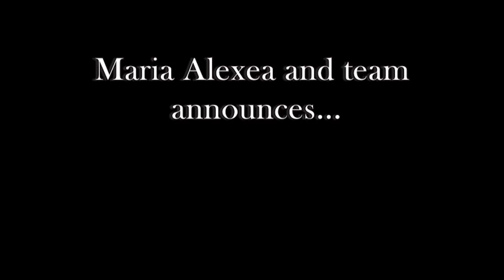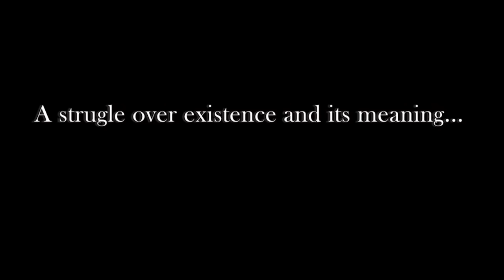Film-premier trailer "Fausto, un regreso del futuro" subtítulos en Español/English subs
The extended version of 2018  February-( that is promoted by these trailers) has specific traits which constitute a distinct kind of cinematography. These are: the fictional acquiring the attributes of a documentation and the  poetic imageries are constantly in a dialectic relation and collision, reaching a threshold at the end by which the reality merges to the dream -nightmare.
 The Contra-puncto architecture  of film structure is reflected by the music which translates the image and is fully adapted to the rhythm of the moving images. The voice-over technique is part of the musical structure aiming to contribute to the musical equations that are built in the mind of the viewer. Moreover the voice over is applied to the Ecco of the stochastic processes of supernatural structures like the "spirits" (or "ghosts", if you like) but as well to the actual persons in a moment of transcendence. This is carried deliberately  and the music is composed in function of this voiceover technique.
  The wide use of shadows, mirror refections and the such are elements of my art for many years now and are serving the above purpose of a "transcendent reality" overwhelming the actions of the heroes.
The dance theatre is greatly involved in a part of the process of transformation which runs throughout the whole movie- the transformation of  thought in movement which is reflected to the movement of the surroundings - the physical  world which participates in the internal becoming of the heroes
 Other innovations  which are introduced are solutions to the rather complex contra-punctual architecture of the film  which has the following implications: The reality is an internal loop  which the history of thought ( represented by  Goethe breaks and reconstructs in a nested  equations system: the actions of heroes, and the becoming of the work of Goethe  evolve within each other
The scene with the statue of the warriors as well as others are pending in a future driving the heroes within it. It is called telepathic fugue for three persons and a sculpture. At the moment the film poses a challenge on the narrative level, a challenge towards reality: the film within a film is getting stolen ( something that gives a "docudrama" element to the film as this has happened to the  director in the past with her artwork) and poses a challenge -  a kind of "prophecy" if this will happens to the real film itself...

Special trailer for the film-premier of the Film "Faust a return of the future at the 30th Girona film festival, were the film is an official selection. Subtitles in English and Spanish (Greek film)